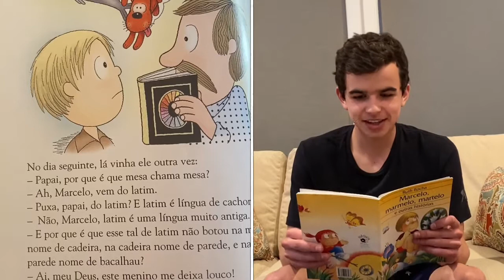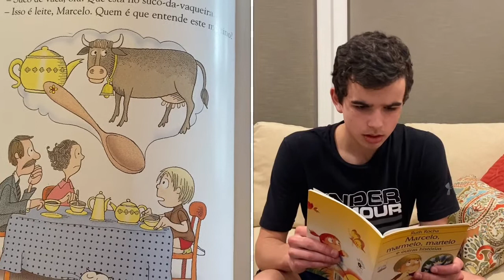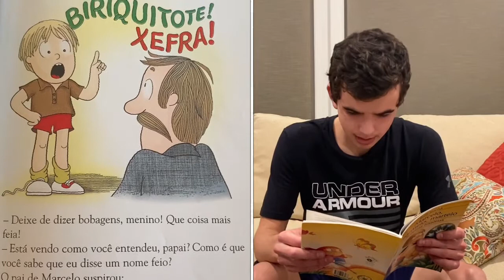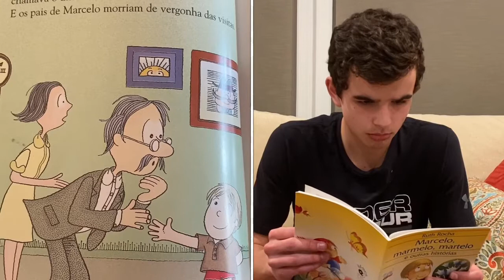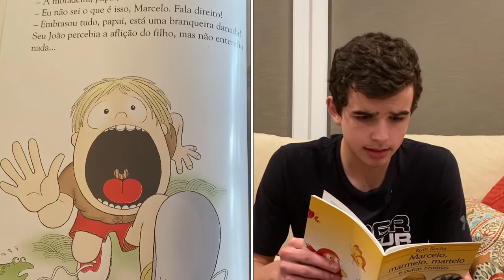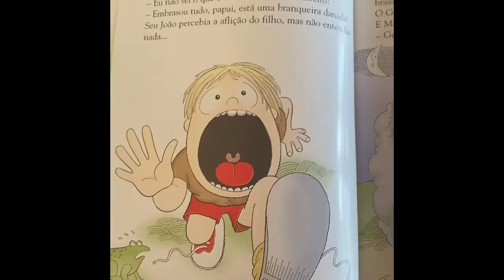ProJov Conta - Marcelo, Marmelo, Martelo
O ProJov Conta desta semana traz a reprise do livro Marcelo, Marmelo, Martelo, que o nosso voluntário Pedro Schmith conta com muito carinho para vocês. A história, escrita por Ruth Rocha e ilustrada por Adalberto Cornavaca, nos apresenta a Marcelo, menino muito curioso que quer saber por que as coisas têm o nome que têm, por que as coisas são de um jeito, e não de outro. Enzo Schmith, também voluntário do ProJov, editou o vídeo. Não perca, Ler é Bom Demais!